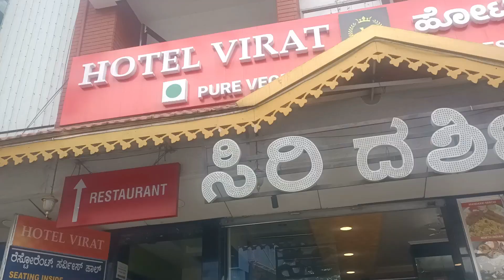Going to Bangalore so many variety of sweets kanvi vlogs!